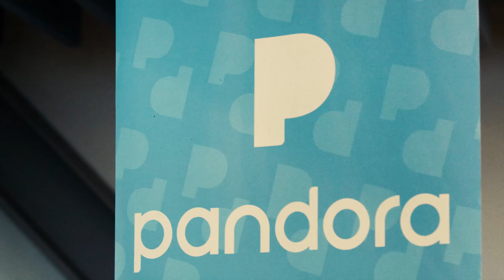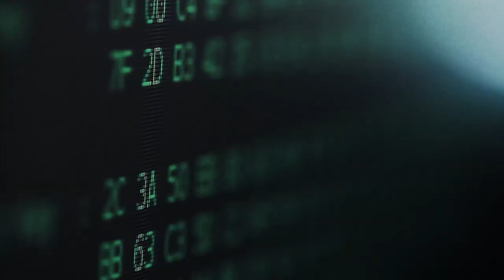Mindset of the Marketer: Aimée Lapic, Pandora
Aimée Lapic, CMO of Pandora sits down with Susan Vobjeda, CMO of The Trade Desk to discuss growth, strategic partnerships, contextual data, and other key focuses for 2019.

The Mindset of the Marketer video series presents
honest, expert perspectives on game-changing trends and forward-thinking tactics that are revolutionizing the future of marketing.